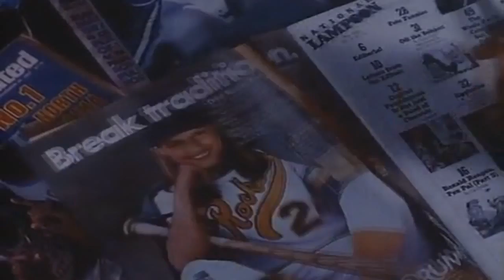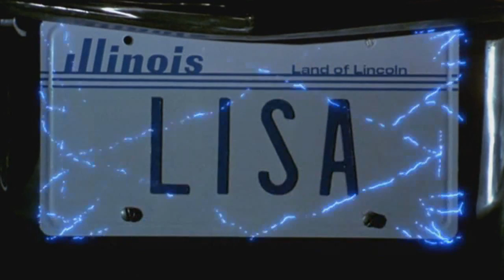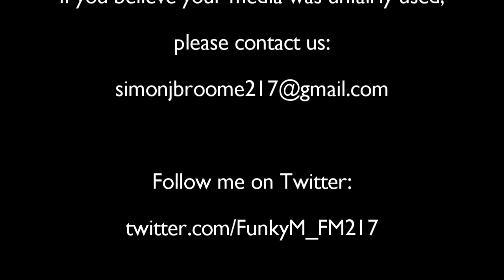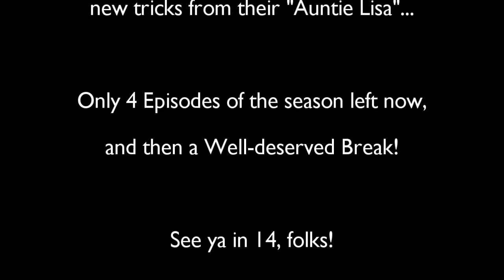House of Love: Weird Science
Once again, Our Humble Host Returns to that Turbulent decade, the 1980s. A time of advancing Technology and strange new frontiers. A time... of Weird Science!

Additional Content:
"Groovin' High"
Written by Torben "Metal" Hansen
Arranged by Sebastian "Moog" Bachlinski